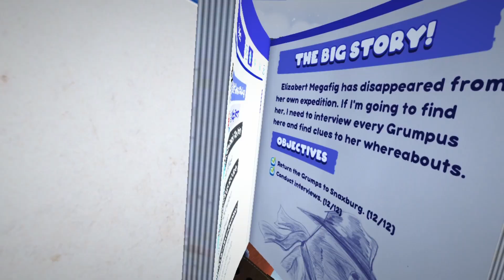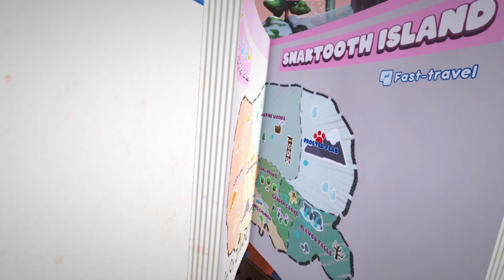Bugsnax #24: CAKE FIGHTING WITH FRIENDS!!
Greetings, my Boopies!! Another EPIC boss fight this fine day. I had some fun also helping our other friends along the way.

So, grab a snack and a drink as you watch the video or for the next one!

I will catch every Bugsnax!